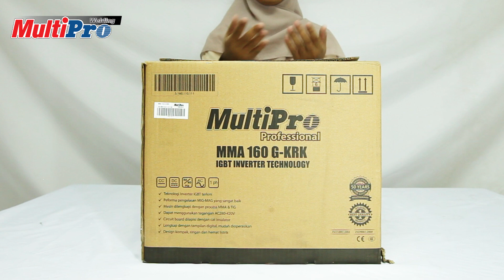MultiPro MMA 160 G-KRK, mesin welding yang cocok untuk rumahan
MultiPro WELDING MACHINE MMA 160 G-KRK dengan IGBT Inverter Technology , mesin welding yang cocok untuk rumahan dan industrial.

✔️BONUS AKSESORIS
Electrode Holder Set
Earth Clamp Set
Wire brush / Chipping Hammer
Hand Shield

🎛️SPESIFIKASI PRODUK DAN KETERANGAN
Input Voltage : 1ph 220 V ± 15 % V
Frequency : 50 / 60 Hz
Rated Input Power : 8 KVA
Range Working Voltage : 26 V
No-load Voltage  : 70 V
Range Of Output Current : 20 ~ 160 A
Rated Input Current : 32 A
Diameter Of Electrode : Ø 2.0 ~ 4.0 mm
Rated Duty Cycle : 60%
Power Factor : ≥ 0.99
Efficiency : ≥ 85%
Insulation Type : H
Protection Type : IP21S
Weight : 4,2 Kg
Dimension (LxWxH) : 300 x 122 x 188 mm

ISO 14001:2004
ISO 9001:2008

⚙️SUITABLE
Electrode 1.6 ~ 4.0 mm (Basic & Rutile)
AWS E6013, 7018,7016,Etc..
Light Industrial
Work with generator

🔧 Garansi Resmi Selama 12 Bulan:
Apabila terdapat kerusakan pada produk Anda. Silahkan bawa produk anda ke service center terdekat kami, dengan membawa buku garansi dan keterangan lainnya. Untuk informasi lebih lanjut, silahkan chat dengan customer service kami.

📞 Hubungi Kami di WA Marketing